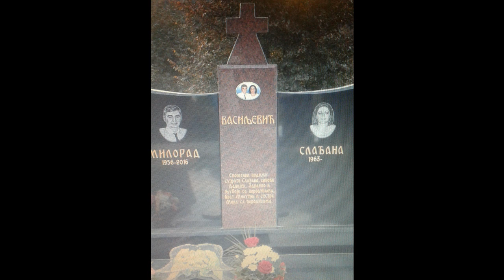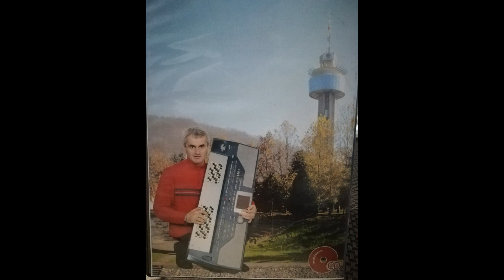Tomo Gavrilovic Tomas - Necemo te zaboravit' ,Beko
Pjesma posvecena Miloradu Vasiljevicu - Beki